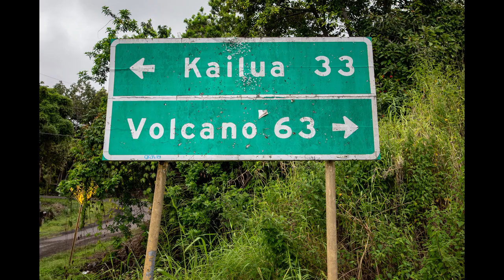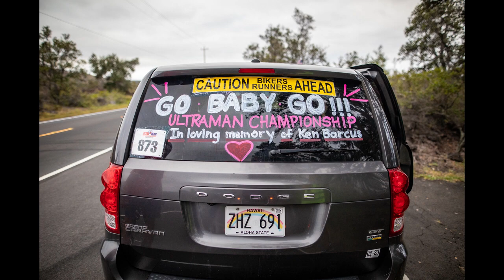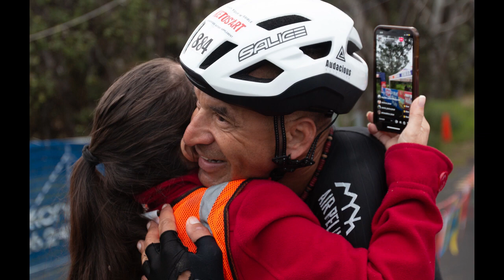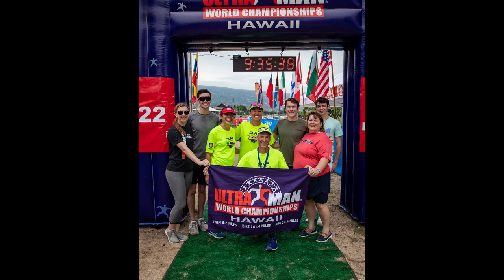Ultraman 2022 Kona Hawaii HD movie